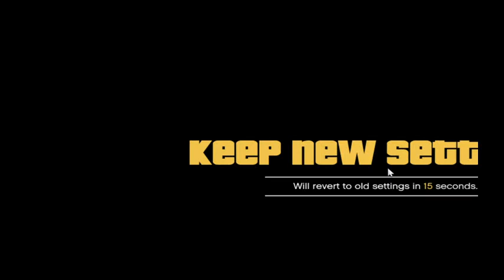GTA V Live Stream